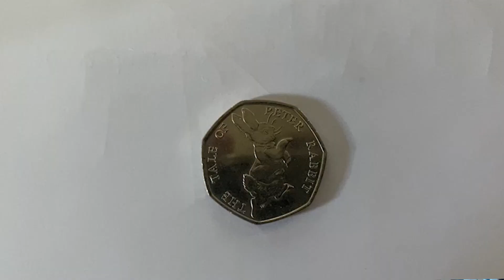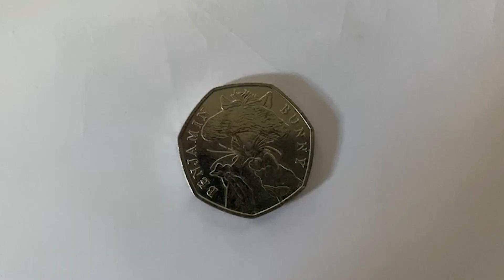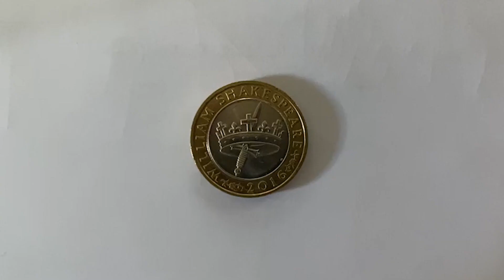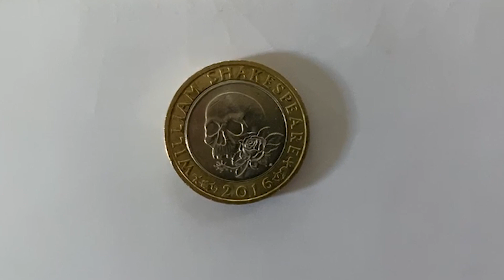¿Por qué esta moneda vale tanto?